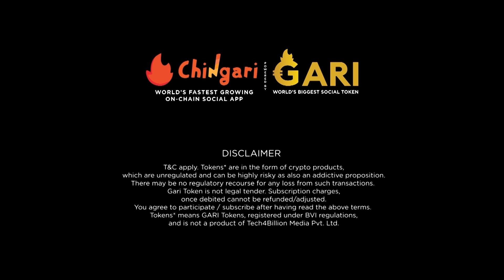सिद्धार्थ जाधव आला आहे Chingari GappaTappa वर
रेड कार्पेट वरील वेगळ्या आउटफिट बद्दल सिद्धार्थने नेमक काय सांगितल हे नक्की पहा!!!